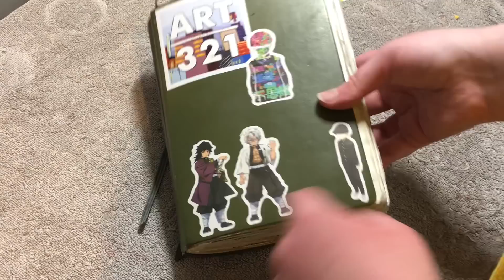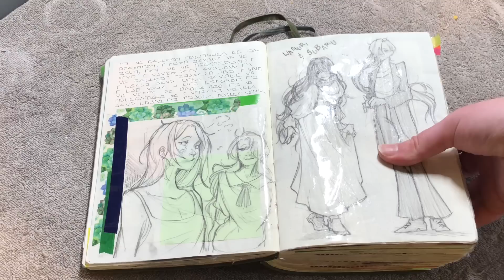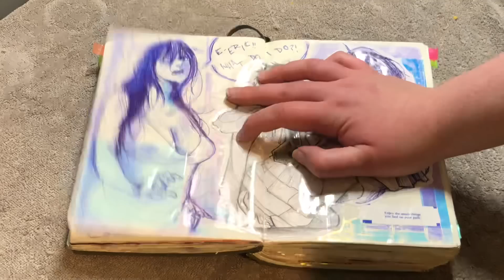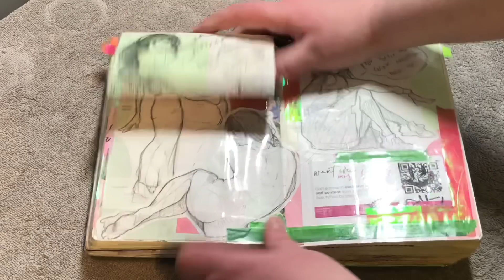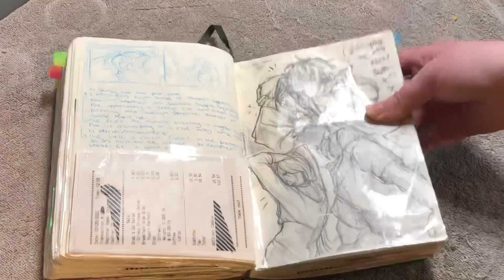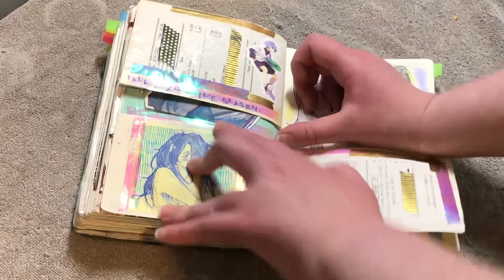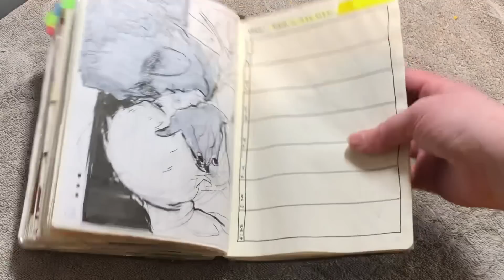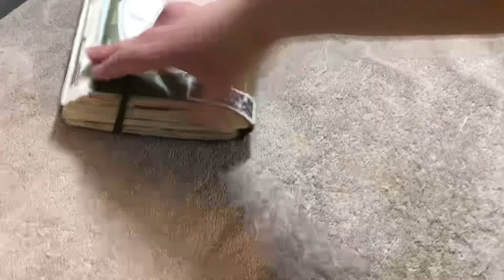Sketchbook: 23 Tour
sorry this took so long and how bad it is💀